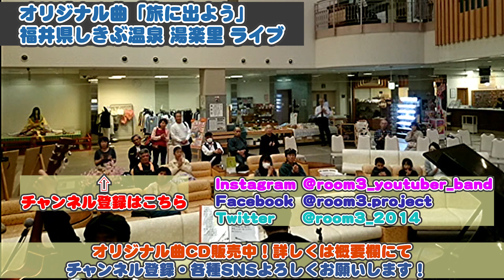THE ALFEE年末の大阪城ホールのファンによる前ノリ演奏の話【Room3】 （THE ALFEE アルフィー 星空のディスタンス メリーアン 桜井賢 高見沢俊彦 坂崎幸之助）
THE ALFEEの年末恒例大阪城ホール。実は27年前、Kouがストリートでやってる「前ノリ」にギター持って参加してました。当時18歳♪　※エンディング映像のテロップに有馬温泉と入っておりますが間違いで、福井県のしきぶ温泉です。

【11/11(水)】21：30～生配信トークと弾き語りします！リマインダ設定よろしくです！

※良ければ以下も見て頂ければ嬉しいですm(__)m。
★CD販売ページ！（試聴可）各種音楽配信中！Room3で検索！
（ゆうちょ振込・PayPay）

★Room3 Amazonほしいものリストです（贈り物を簡単にAmazonからできます）

★寄付・カンパの募集★もしよければで結構ですのでおひねりカンパいただければ嬉しいです。
※PayPay ID「Room3」で検索いただければPayPayでのカンパもできます。

※直接の場合は以下口座もございます
【入金先】
・ゆうちょ銀行　〇九九支店
・当座　0333115
・名義　Ｒｏｏｍ３　または　ルームサン

【ゆうちょ同士の場合】
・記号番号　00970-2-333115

※コメントはスタッフによる承認制です。誹謗中傷やアンチコメントは一切表示されません。

【以下SNS登録 よろしくお願いいたします】

◆オリジナルソング　新たな人生への応援を込めて！！～ Room3オリジナルソング　君のGLORYDAYS

■バンドの特徴■
関西～全国一円で活動するバンド。フェリー・温泉施設・宿泊施設・公共施設などでも活動。パワーのあるストレートな歌声の女性ボーカルに3声のハモリが特徴のロック＆ポップスバンド。何かなつかしさのあるメロディーとアレンジで、作らずストレートな表現を目指しています。

・蘭（Vo）（宝塚）♀　パワーボイスの女性ボーカル。男性の歌も軽々歌いこなします
・Kou（Gt&B&Vo）（大阪）♂　ギターと上下コーラスを兼任　当バンドのリーダーです。
・Nori（Pf&Gt&Vo）（京都）♂　専門知識・理論はバンドNo1　ハイトーンコーラスも担当

‹サポート›
・マーシー（Dr＆Per）（大阪）♂　時には2バスヘビーメタルも叩くロックドラマー
・Jell（BASS）（大阪）♂　バンド形式の時に時々入ってもらいます。

※本チャンネルでは自分たちの好きなアーティストについて話したり、自分たちの活動について話したりしております。

【過去に動画で扱ったアーティスト】
田原俊彦　THE ALFEE　岩崎宏美　ONE OK ROCK　クリスタルキング　Slayer　松田聖子　森口博子　秦基博　菅田将暉　愛内里菜　X JAPAN　竹内力　中島みゆき　荒井由実（松任谷由実）　長谷川浩二　いきものがかり　ウタエル　吉田拓郎　山口百恵　HIDE　Yoshiki　レミオロメン　後藤真希